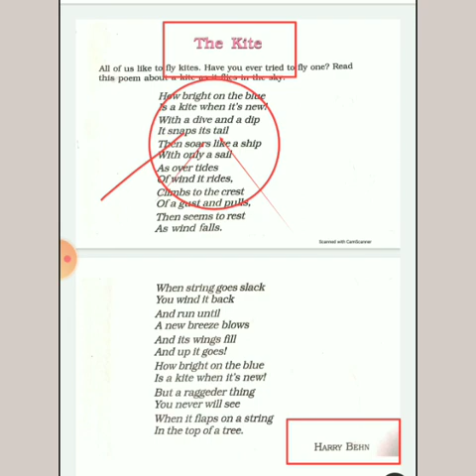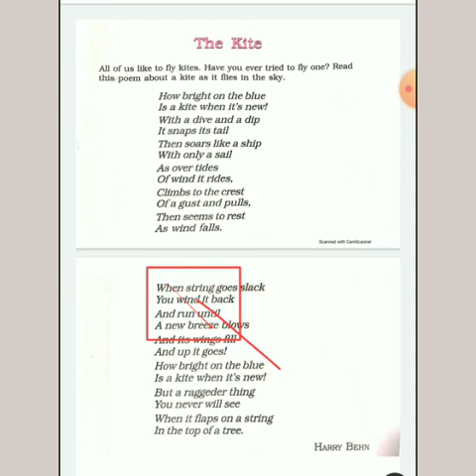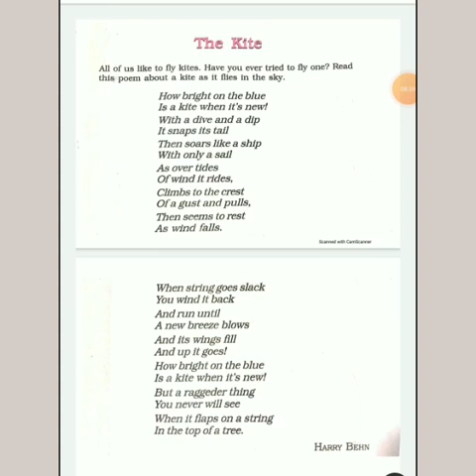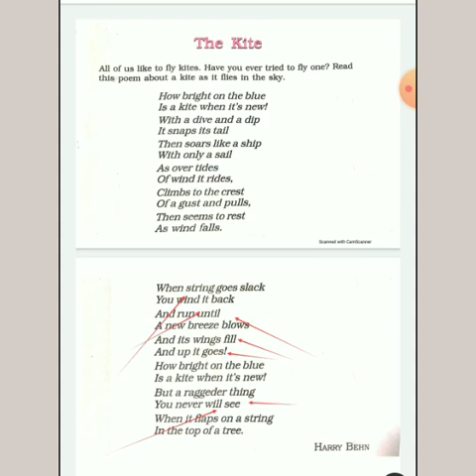NCERT CLASS :-06 POEM:-02 (THE KITE)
THE KITE POEM
PRESENTED BY MR.LAUVOT